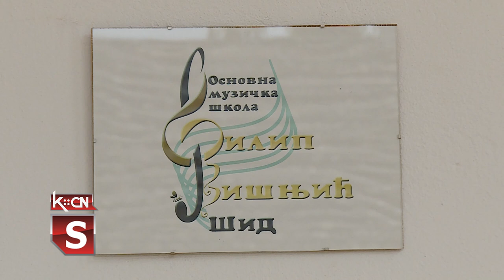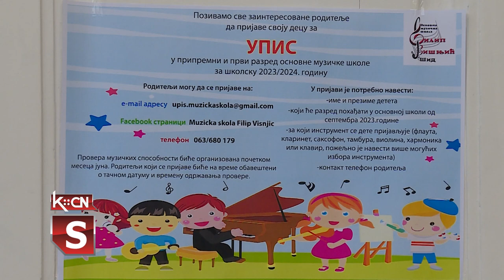Učenici Muzičke škole u Šidu među njaboljima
Na 66. festivalu muzičkih i baletskih škola Srbije učenici Muzičke škole „Filip Višnjić” u Šidu osvojili su prvu nagradu ekipno, a veoma zapažene rezultate postigli su i u pojedinačnom takmičenju. U ovoj ustanovi trenutno se vrši upis za prijemni ispit učenika u pripremni razred